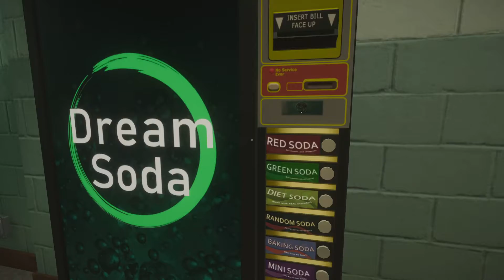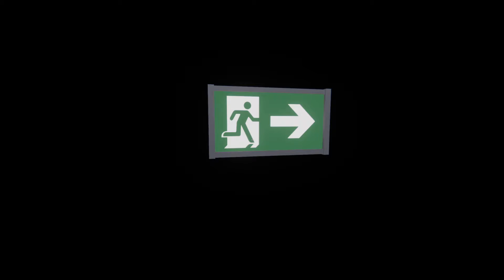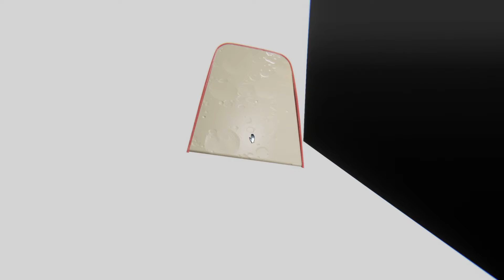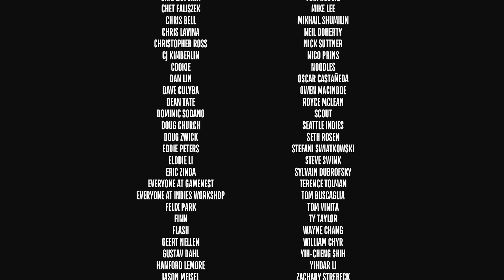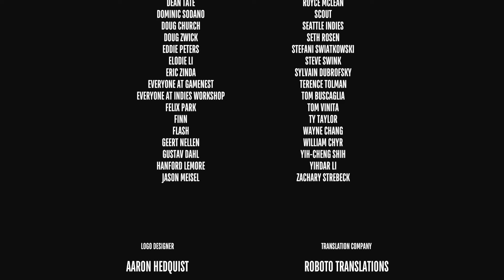Superliminal [ep 4]